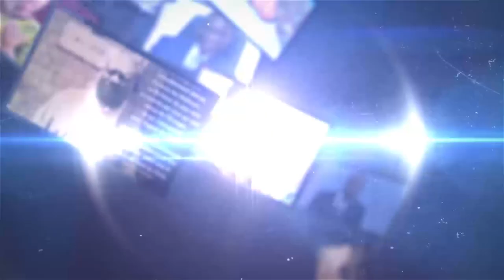🌍 RDC : FATSHI TRÈS FÂCHER ET REFUSE DE RECEVOIR LE PM ILUNGA ET LA VÉRITÉ SUR L'AFFAIRE JOHN NUMBI